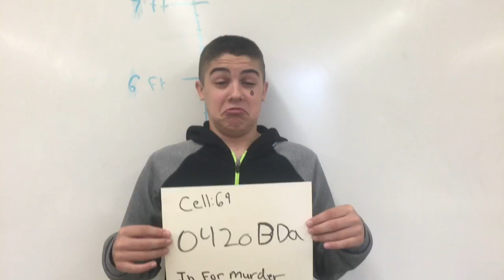Freak the Mighty Teaser Trailer By BDP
A Big Daddy Production

Check us out on Instagram! - @bigdaddyproductions33